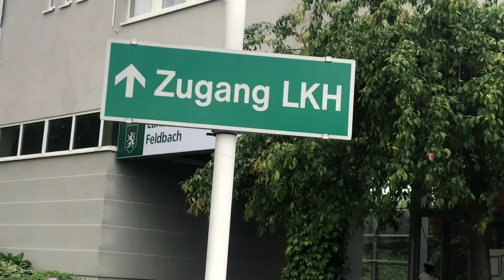Und plötzlich ist alles anders | BUSINESSVLOG #274 | Thomas Stradner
Charity-Projekt, neue Kooperationen, die Wiedereröffnung von EXIT THE ROOM. Alles, was in der letzten Woche noch ganz oben auf der Liste stand, rückt plötzlich in den Hintergrund, wenn dein Papa auf die Intensivstation kommt und von einem Tag auf den anderen im Sterben liegt. In meinem BusinessVlog möchte ich nicht nur die positiven Seiten des Lebens zeigen. Die beruflichen Erfolge, coole Events und glückliche Urlaube. Ich möchte authentisch sein. Und diese schwere Zeit gehört dazu.

Bleibt gesund! Alles Liebe, euer Thomas!

2020 - Eine neue Dekade beginnt und der BusinessVlog geht im 6. Jahr weiter. In diesem Jahr dreht sich alles um entspannende Kreuzfahrten mit der AlanuiCruises vielversprechenden Kooperationen mit EXIT THE ROOM und inspirierenden Business- und Buchtipps für euch